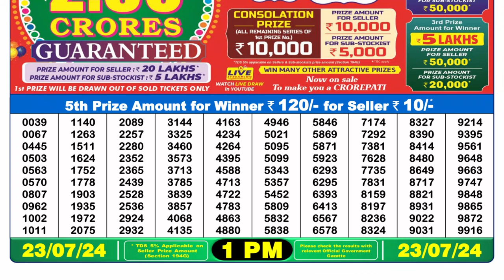🔴Lottery Sambad Live 01:00pm 23/07/24 Morning Nagaland State Dear Lottery Result Pdf Download